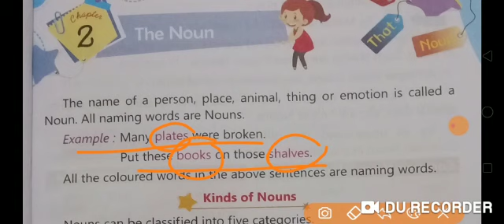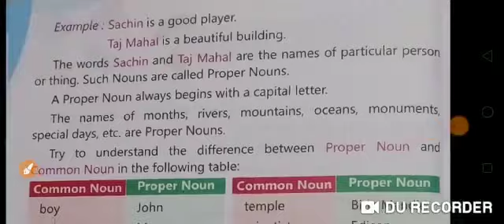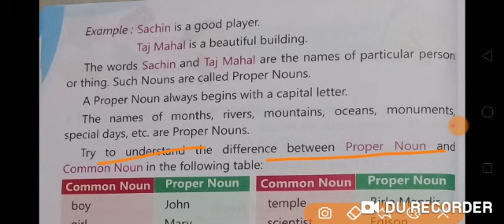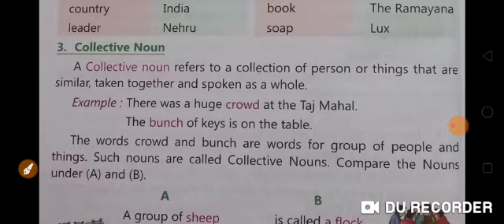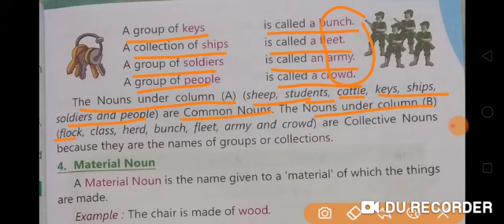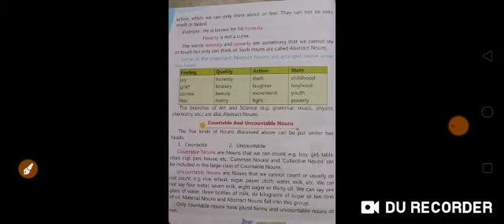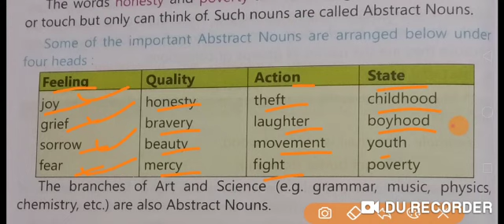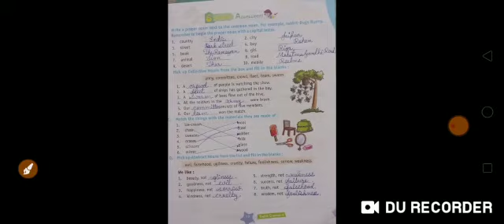Class 4 | English Grammar | L-2 The Noun